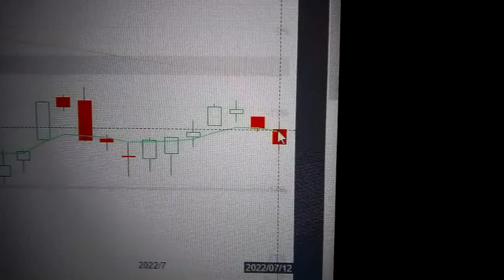sp500 US stock market analysis